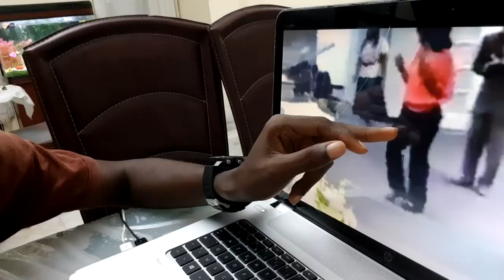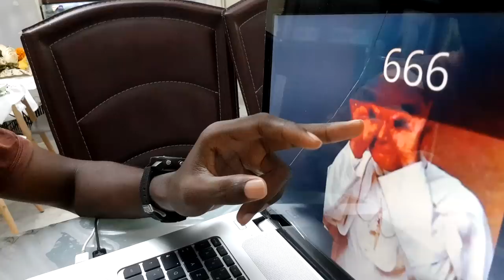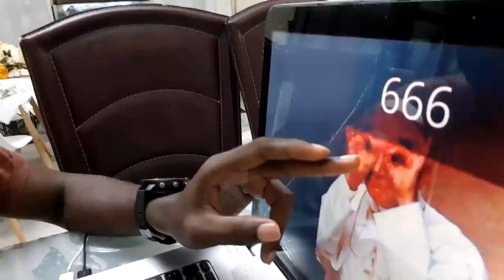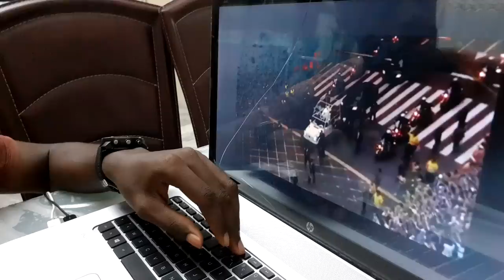LE DIABLE EST ASSIS À L'ÉGLISE ET VOICI LA PREUVE